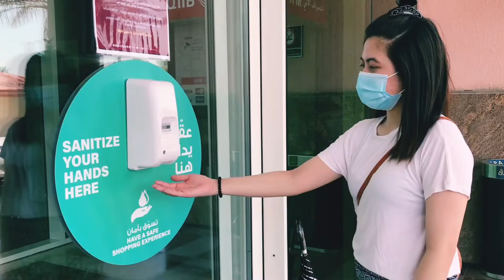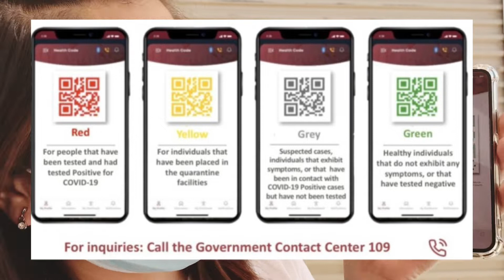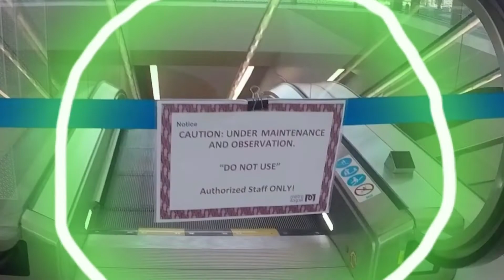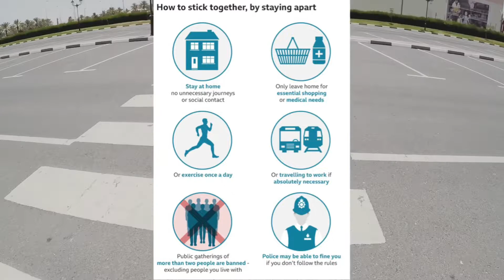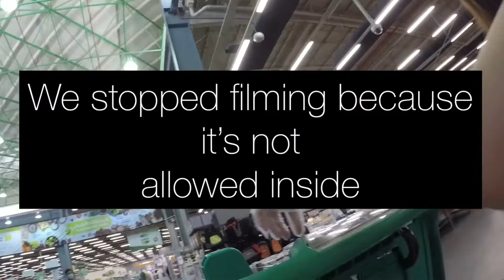VLOG05 | QATAR SUPERMARKET PRECAUTIONS TO COVID-19 | OFW Vlogs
This vlog is intended to share the overview of how Qatar practices safety restrictions once you step out of your home and grab your necessities at the grocery store. We are really blessed to show you the side of the Middle East that is so positive and disciplined.

Happy watching!